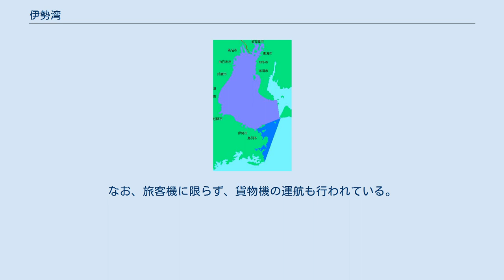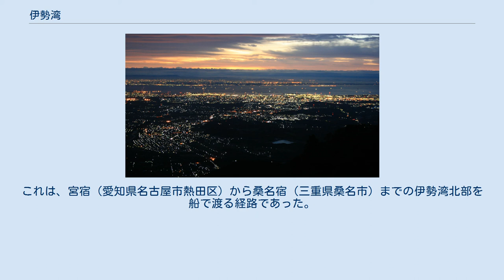伊勢湾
伊勢湾（いせわん）は、本州の太平洋側に存在する湾の1つである。
その水域面積は定義によって変わるものの、日本列島においては規模が大きい湾とされる。
 紫色の部分が伊勢湾である。
濃い青色が大王崎から伊良湖までとした場合の範囲。
 ランドサットによって宇宙から撮影された、伊勢湾附近の画像。
なお、写真の左上に写っている水域は琵琶湖であり、伊勢湾ではない。
 一般に伊勢湾の範囲は、三重県鳥羽市の答志島と、愛知県田原市の伊良湖岬を結んだ線の北側の海域から、三河湾を除いた海域を意味する。
しかし、稀に答志島ではなく、大王崎から伊良湖岬を結んだ線を基準とする場合が有る。
いずれの範囲の場合でも、中部地方と近畿地方の間に存在する湾であり、三重県と愛知県に面する。
伊勢湾は伊良湖水道を通じて、太平洋の一部であるフィリピン海と結ばれている。
 なお、伊勢湾は平均深度は19.5 m、最深部の湾中央でも38 m程度に過ぎない。
伊勢湾沿岸は盛んに干拓による水田開発や、埋め立てによる工業用地造成などが行われてきた場所で、ポートアイランドや中部国際空港などの人工島も造成されたものの、日本列島に存在する湾の中では水域面積最大を維持している。
 伊勢湾は奥行に比して湾口の狭い閉鎖性水域であり、周囲を取り巻く陸地から生活排水や工業排水や河川水などの流入が有り、さらに海底が盆状をしている影響で、フィリピン海との海水交換が少なく、水質が悪化し易い。
 伊勢湾の水質については、特に夏場における貧酸素水塊の形成が問題視されている。
貧酸素水塊は、大雨後に晴天や水温の上昇、穏やかな潮流が続いた場合に発生し易い。
なお、この条件は、梅雨時期から夏季に整い易い。
 その背景は、まず大雨後に、伊勢湾へと注ぐ幾多の河川から栄養塩が大量に流入し、植物プランクトンに必要な物質が揃った所に、充分な太陽光が加わった結果、海水表層で植物プランクトンが大繁殖する。
特に、潮流が穏やかな場合は、赤潮が発生に至り易い。
その後、大繁殖したプランクトンが栄養塩の枯渇や気象変化等により大量死した際に、その死骸は沈降する。
死骸は海底で微生物により分解される際に、溶存酸素が大量に消費され、貧酸素水塊が発生する。
 さらに夏季は、強い日射により表層水温が上昇するため水温成層が発達し、加えて、大雨や河川水の流入によって密度成層が顕著になると、湾内の海水の鉛直混合が妨げられる。
この結果、より大規模な貧酸素水塊が発達し易くなる。
貧酸素水塊は、梅雨後期に発達し（密度成層が発達）、夏季に最盛期を迎え（水温成層及び密度成層が発達）、秋季に海水温の低下に伴い、減衰する。
 また、日本列島沿岸を流れる黒潮が蛇行して伊勢湾湾口から離れている場合は、外海水との海水交換量が減少し、これも貧酸素水塊が発生を助長する。
 これらの要因で発生した貧酸素水塊は、逃避能力が低い二枚貝などの底生生物に大きな影響を与える。
底生生物に限らず、海水中に充分な溶存酸素が無いと生きられない水棲生物が窒息死すると、その死骸が水底で微生物によって分解される際にも溶存酸素が消費され、同様に貧酸素水塊の発生につながる。
 加えて、特に底生生物は海水中の有機物を食糧として消費する事で水質浄化に大きく寄与している事で知られるが、底生生物の窒息死に伴い、この水質浄化も滞り、さらなる水質悪化を招き、これも赤潮の発生を誘発し得るなど、悪循環に陥る。
 なお、貧酸素水塊が海底に発生している状況下で、陸から沖方向へ強い風が吹くと、水面近くの水が沖方向へ流され（吹送流）、海底近くの海水が湧き上がる現象が発生する。
しばしば貧酸素水塊には微生物の作用によって硫化水素が含まれており、硫化水素などを含んだ貧酸素水塊が上昇してくる現象を青潮（苦潮）と言い、沿岸漁業に大きな被害が発生する場合が有る。
 伊勢湾に流れ込む河川の流域住民や行政の協力によって下水処理場や工場での排水規制や農業での肥料使用量の削減、畜産業での家畜排泄物の適切な管理等の富栄養化対策が進められてきた。
しかし、今なお夏季の貧酸素水塊の解消には至っていない。
 一方で、富栄養化対策が一定の効果を見せ、伊勢湾の栄養塩の濃度が、夏季以外にも周年を通して全体的に低下してきた事に伴い、植物プランクトンの量の低下を招いたとも言われる。
近年では伊勢湾中南部の沿岸を中心に、アサリやシジミ等の二枚貝は餌不足等によって漁獲量が減少し、また、コウナゴ等の小型魚類の漁獲量も低迷しているなど、漁業への悪影響も懸念されている。
 そこで、貧酸...